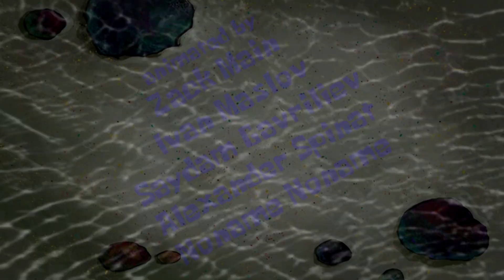"Look who's BACK!!" title card